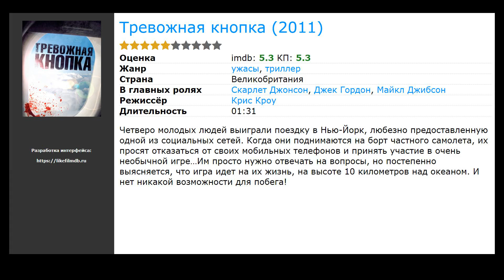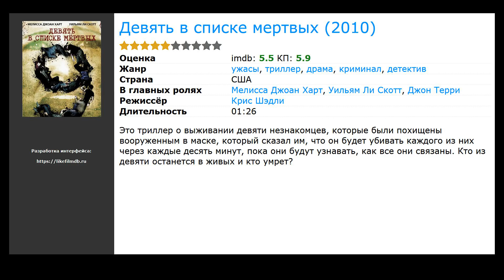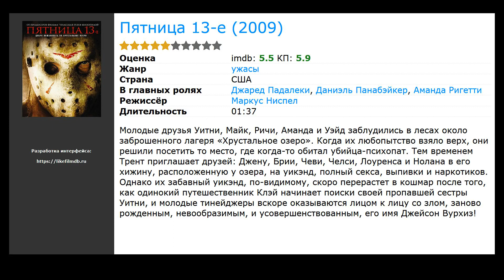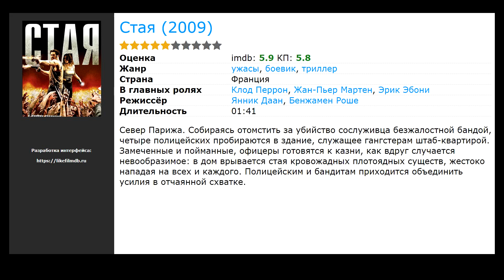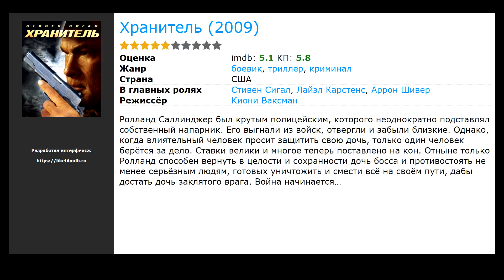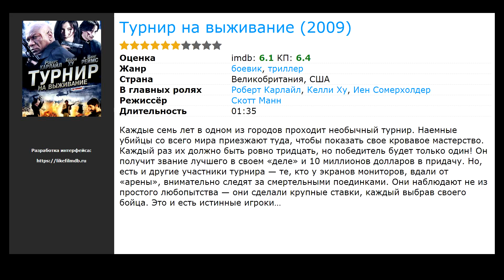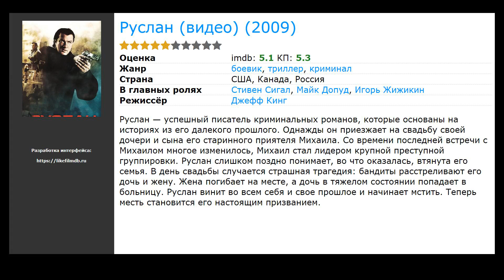20 лучших фильмов, похожих на Играй до смерти (2012)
Список фильмов, которые по мнению зрителей похожи на Играй до смерти (2012):

00:00 Вступление
00:10 Финал (2010) / жанр: ужасы, триллер, драма / в главных ролях: Марк Донато, Яша Вашингтон, Уитни Хой
00:26 Тревожная кнопка (2011) / жанр: ужасы, триллер / в главных ролях: Скарлет Джонсон, Джек Гордон, Майкл Джибсон
00:39 Девять в списке мертвых (2010) / жанр: ужасы, триллер, драма / в главных ролях: Мелисса Джоан Харт, Уильям Ли Скотт, Джон Терри
01:08 Сумасшедшие суки (2014) / жанр: триллер, комедия, ужасы / в главных ролях: Саманта Колберн, Кэти ДеБуоно, Энди Гала
01:24 Пятница 13-е (2009) / жанр: ужасы / в главных ролях: Джаред Падалеки, Даниэль Панабэйкер, Аманда Ригетти
02:16 Наперегонки со смертью (2009) / жанр: боевик, триллер, драма / в главных ролях: Тамер Хассан, Фифти Сент, Дэнни Дайер
02:32 Крик в общаге (2009) / жанр: ужасы, детектив / в главных ролях: Бриана Эвиган, Леа Пайпс, Румер Уиллис
03:03 Стая (2009) / жанр: ужасы, боевик, триллер / в главных ролях: Клод Перрон, Жан-Пьер Мартен, Эрик Эбони
03:16 Астероид: Последние часы планеты (ТВ) (2009) / жанр: фантастика, боевик, триллер / в главных ролях: Билл Кэмпбелл, Марла Соколофф, Кристофер Ллойд
03:29 Страх (2009) / жанр: ужасы, триллер, драма / в главных ролях: Джексон Рэтбоун, Ханне Стин, Лаура Доннелли
03:45 Сбиться с пути (2009) / жанр: боевик, триллер, драма / в главных ролях: Кьюба Гудинг мл., Мигель Феррер, Харви Кейтель
03:58 Убийцы вампирш-лесбиянок (2009) / жанр: ужасы, боевик, комедия / в главных ролях: Сильвия Коллока, Маргарита Холл, Шианад Грегори
04:14 Некромантия (2009) / жанр: ужасы / в главных ролях: Лэйтон Мэтьюз, Чад Граймс, Сантьяго Крэйг
04:27 Хранитель (2009) / жанр: боевик, триллер, криминал / в главных ролях: Стивен Сигал, Лайзл Карстенс, Аррон Шивер
04:43 Бей и беги (видео) (2009) / жанр: ужасы, триллер / в главных ролях: Лаура Брекенридж, Кевин Корригэн, Кристофер Шанд
04:59 Прекрасный сон (2009) / жанр: боевик, триллер, драма / в главных ролях: Антон Пардо, Энтони Дилио, Дэвид Бек
05:12 Турнир на выживание (2009) / жанр: боевик, триллер / в главных ролях: Роберт Карлайл, Келли Ху, Иен Сомерхолдер
05:29 Уличный боец (2009) / жанр: фэнтези, боевик, триллер / в главных ролях: Кристин Крук, Крис Клейн, Нил МакДонаф
05:45 Ларго Винч: Начало (2008) / жанр: триллер, приключения, боевик / в главных ролях: Томер Сисле, Кристин Скотт Томас, Мики Манойлович
06:04 Руслан (видео) (2009) / жанр: боевик, триллер, криминал / в главных ролях: Стивен Сигал, Майк Допуд, Игорь Жижикин